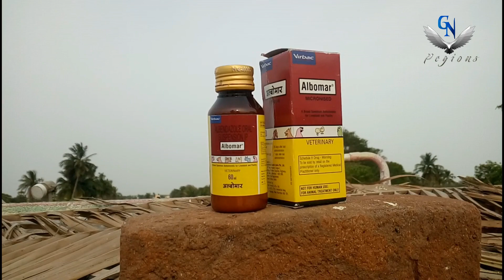Pigeon DEWORMING தமிழ்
GN pigeons
Promoting Pigeons to the future in tamil
we are able to provoiding interesting info about almost all the kinds of Pigeons
which are helpful to you, to bring ur pigeons to the future